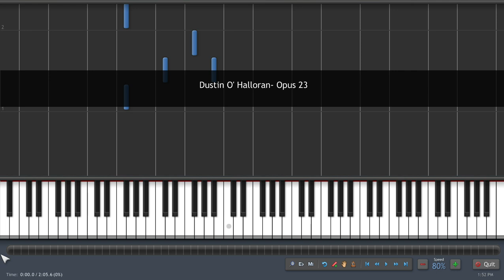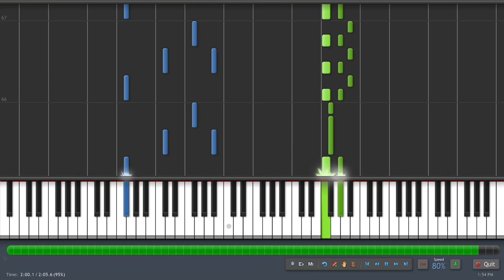(Marie Antoinette) Opus 23- Dustin O'Halloran Piano Tutorial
I NO LONGER HAVE THE MIDI TO THIS. I lost it when my computer crashed. I will make it again one day soon.